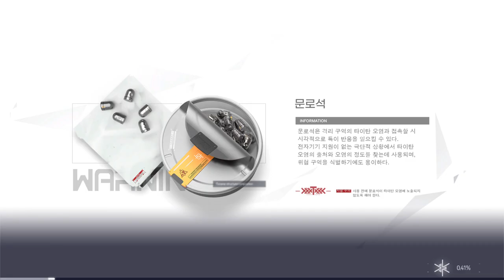[스노우 브레이크] 5성 하루 간단플레이 / Snowbreak 5 STAR HARU Play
권총은 안익숙한데 캐릭자체는 진짜 좋은듯! 칼질하는 맛이 좋음
근데 무슨겜이 10시까지 점검하냐...카사도 예전에 밤11시에 오픈한적있기는하지만